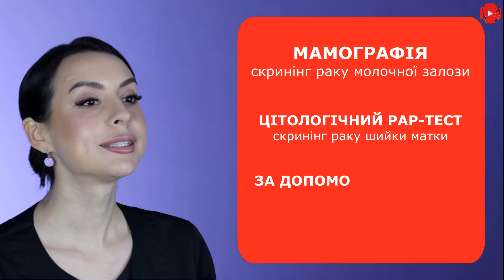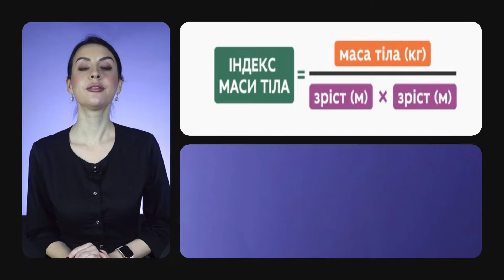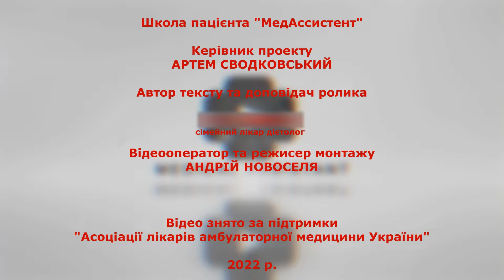Онкологічні захворювання Як ніколи не захворіти на рак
Захворювання, яке є причиною майже кожної шостої смерті у світі, та займає друге місце після хвороб сердця серед основних причини смерті. Захворювання, яке є смертельно небезпечним, але розвиток якого залежить від кожного з нас. В цьому відео поговоримо про те, як ніколи не почути про себе  вироку під словом «РАК»